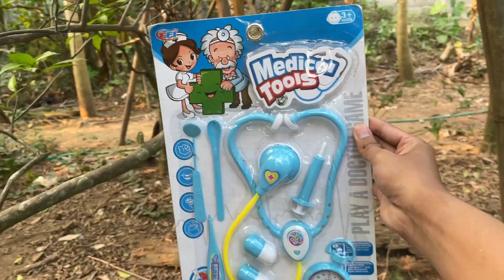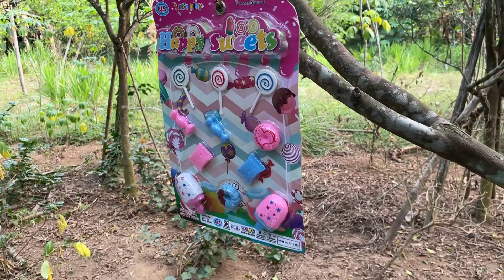Mencari Mainan Dokter Rumah Sakit Boneka Barbie Lol surprise Mainan Anak Perempuan Memasak Es krim